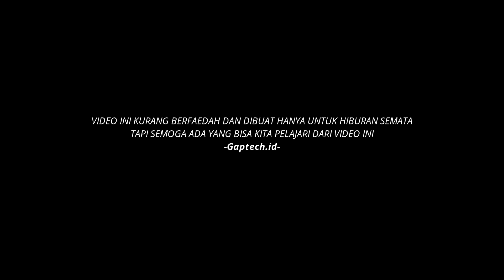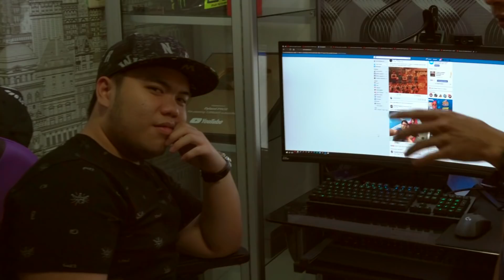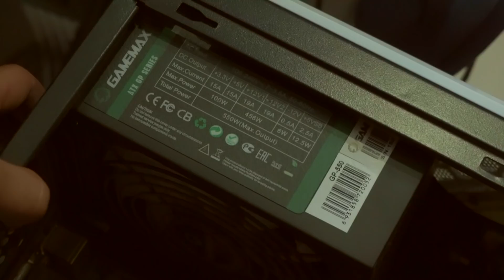Cerita Dibalik PC Lama Nya DYLAND PROS